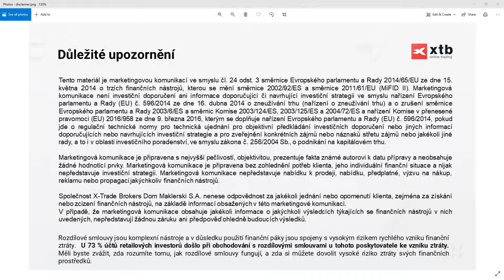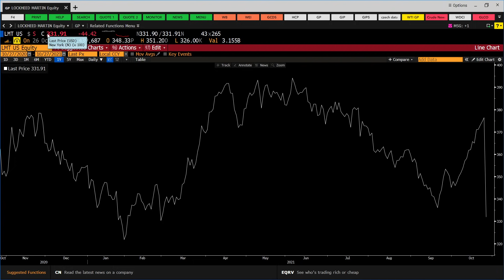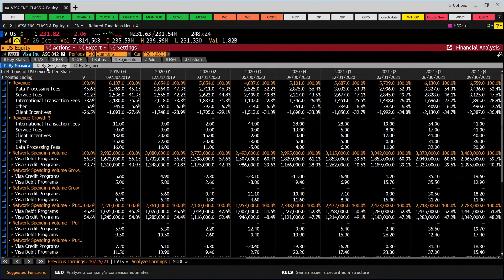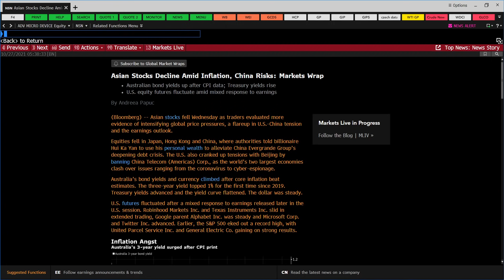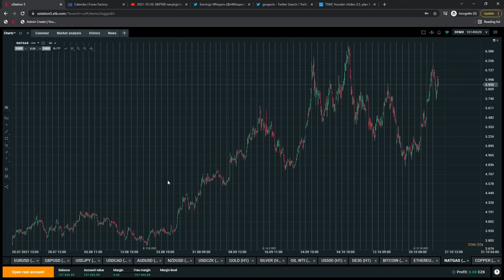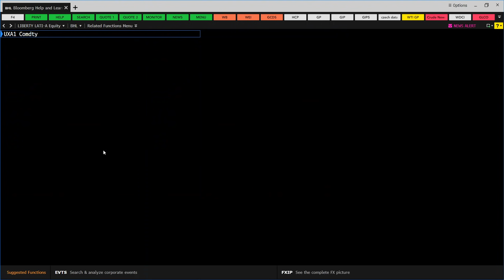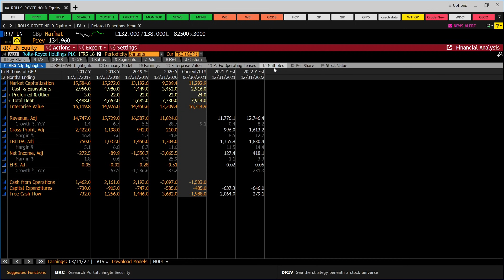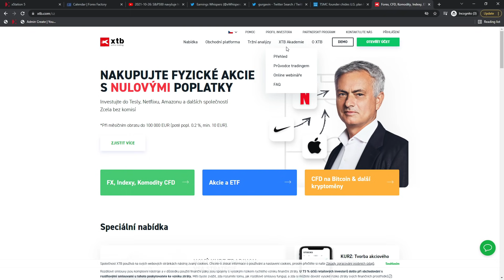2021-10-27: Výsledková sezóna dominantním tématem na trzích. Akcie, FX i komodity stabilní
Finančné rozdielové zmluvy sú zložité nástroje a sú spojené s vysokým rizikom rýchlych finančných strát v dôsledku pákového efektu.
Na 73 % účtov retailových investorov dochádza k finančným stratám pri obchodovaní s finančnými rozdielovými zmluvami u tohto poskytovateľa.
Mali by ste zvážiť, či chápete, ako finančné rozdielové zmluvy fungujú, a či si môžete dovoliť podstúpiť vysoké riziko, že utrpíte finančné straty.